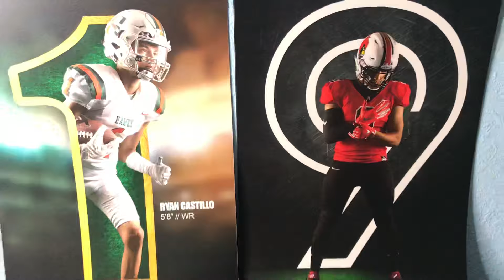2019 Football Posters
Theses are a few of the 2019 Football Posters designed for my clients.